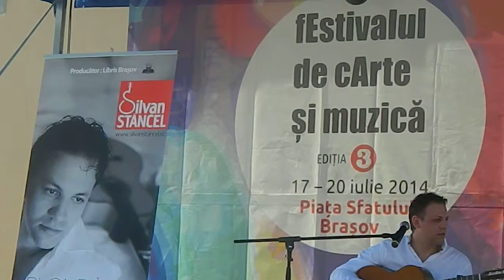Silvian Stâncel - recital de chitara la Festivalul de carte si muzica de la Brasov